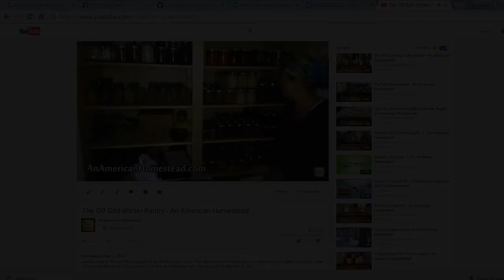Killing the Greenhouse Pack Rat!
Stupid pack rat was eating down our plants in the greenhouse.  But we got him.  The tool I used is called a 110 conibear and you can find them online.  They are very effective tools at taking down small pests.